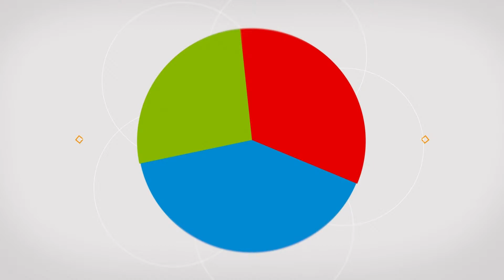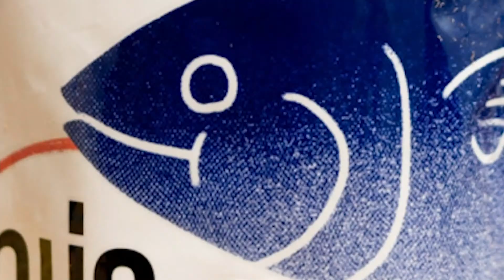ปากแจ๋ว : 'แก้หนี้นอกระบบ' งานยาก แต่ต้องทำ!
ปากแจ๋ว ประจำวันที่ 27 พฤศจิกายน 2566